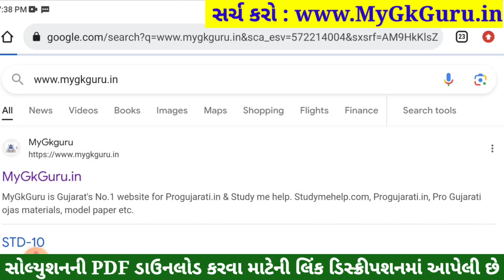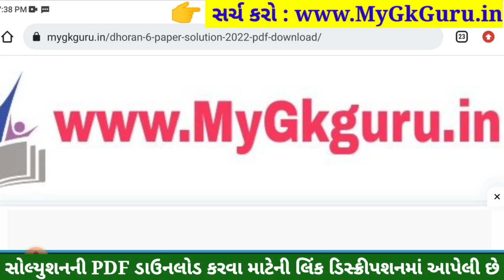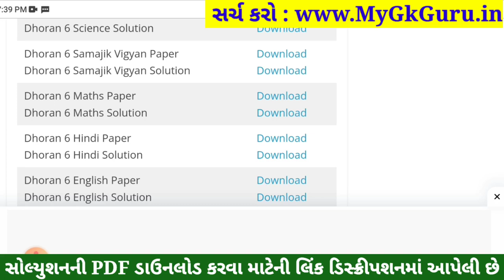💥 Std 6 Samajik Vigyan Paper Solution 2023 80 Marks, Dhoran 6 Samajik Vigyan Paper Solution 2023 SS